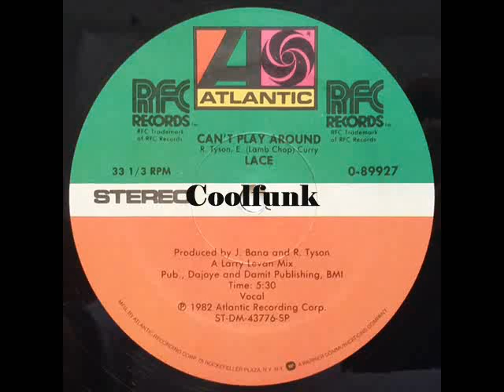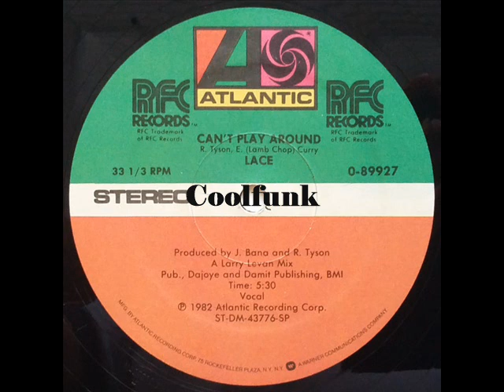Lace - Can't Play Around (12 inch 1982)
Can't Play Around (12 inch 1982)